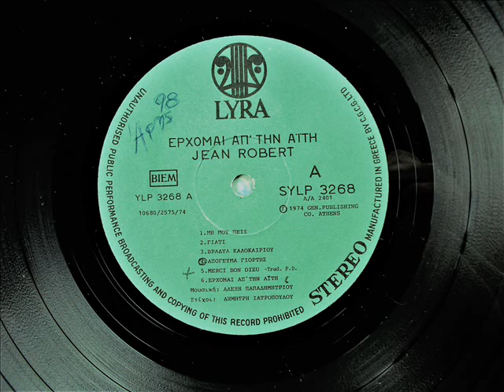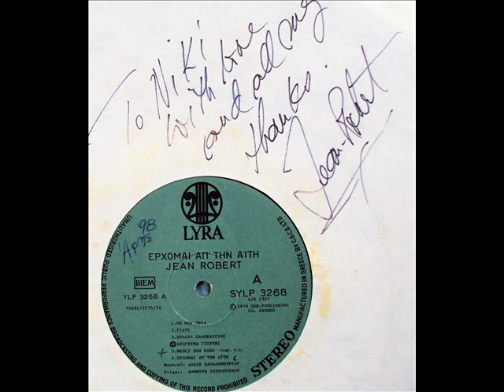ΖΑΝ ΡΟΜΠΕΡ / JEAN ROBERT - MERCI BON DIEU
1974 / TRADITIONAL SONG